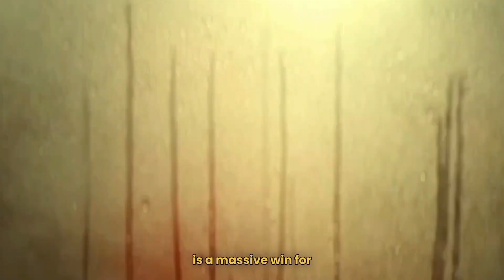Terrifier 3 DESTROYS Joker 2 at the Box Office – What Happened?!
This weekend's box office was a showdown like no other! In this video, I break down the epic battle between Terrifier 3, the indie horror hit that shocked everyone with an $18.3 million opening, and Joker 2, which suffered a catastrophic 81% drop in its second weekend, earning just $7 million. We'll dive into why Terrifier 3, made for only $2 million, outperformed the $200 million Joker 2 with its guerrilla marketing and fan-first approach. Meanwhile, Joker 2 became the worst second-weekend drop for any superhero movie ever. What went wrong for Todd Phillips and Warner Bros? Why is Terrifier 3 dominating the box office? Stick around as we explore how indie horror is revolutionizing the industry and what Hollywood needs to learn from this stunning upset!